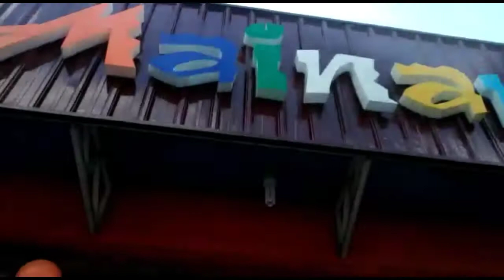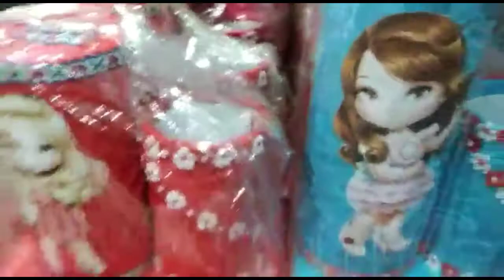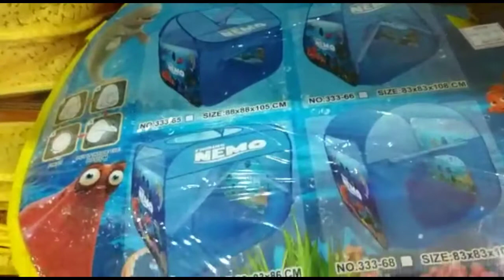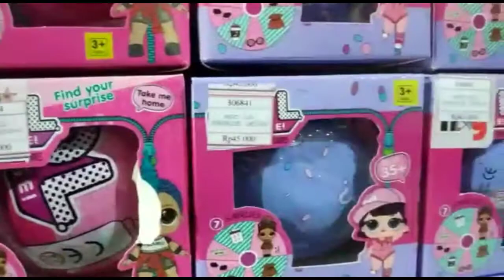Review Dunia Mainan Madiun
Hai teman teman kali ini Evelyn dan Pricilla berada di Dunia Mainan , waaah disini seperti disurga ada banyak sekali mainan mulai LoL, boneka, slime, dan mainan lainnya ada disini yuk kita lihat ada apa aja ya.

O iya teman teman kalau ada Ide, kegiatan atau tempat yang ingin di review oleh Evelyn dan Pricilla silahkan tulis di komentar ya dan jangan lupa Like & Subscribe makasih teman teman 😆